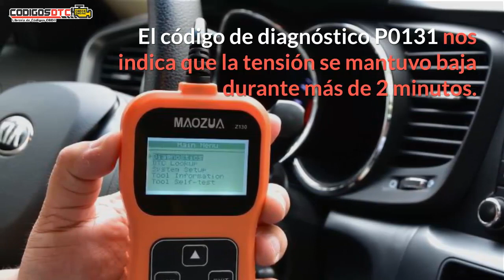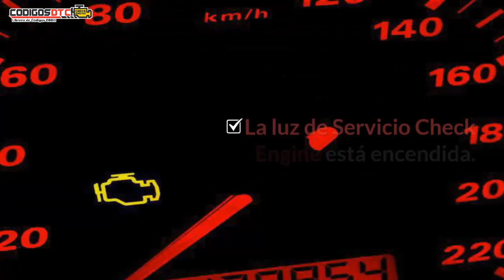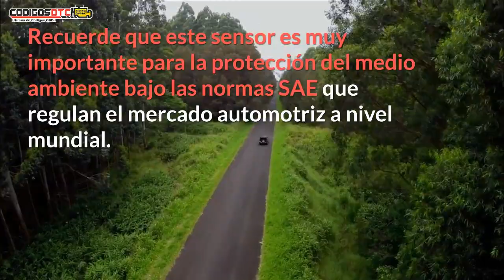P0131 ✅ SÍNTOMAS Y SOLUCIÓN CORRECTA ✅ - Código de falla OBD2